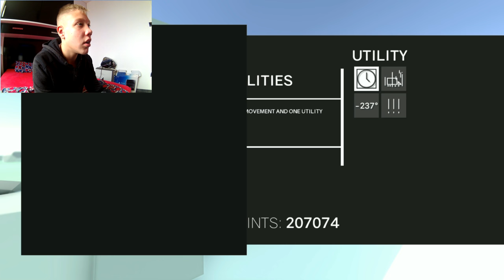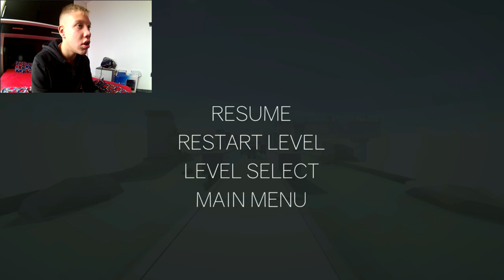STARODAVNI KRALJ!!- CLUSTERTRUCK #6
in smo pri 6. svetu! Zdaj smo prišli res v preteklost. Le kaj nas čaka v tem svetu!?